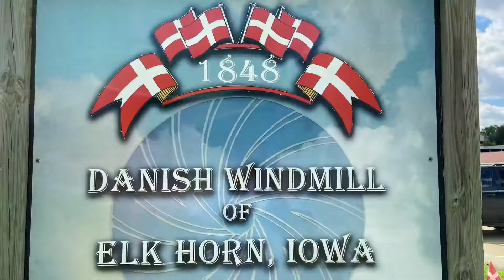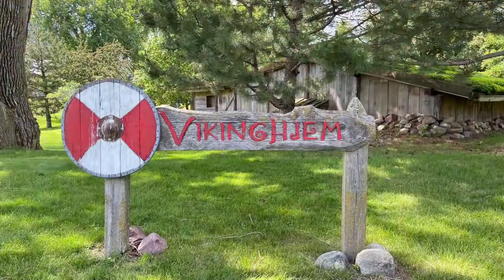Danish Windmill in Elk Horn, IA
31st of May, 2021
Iowa, another Heartland